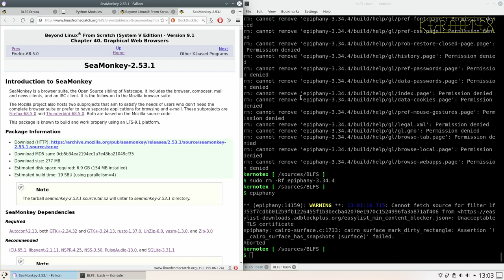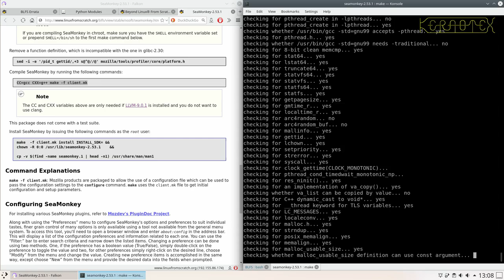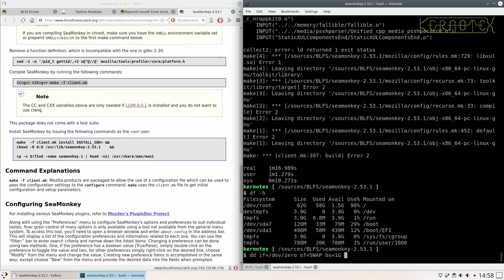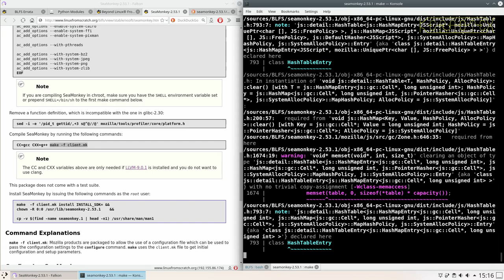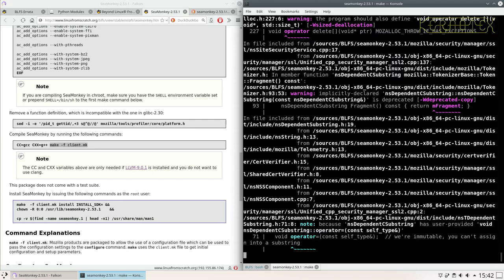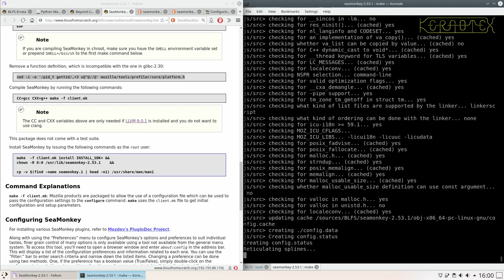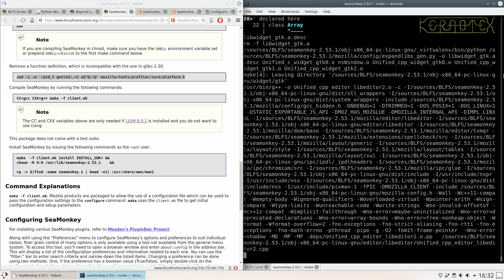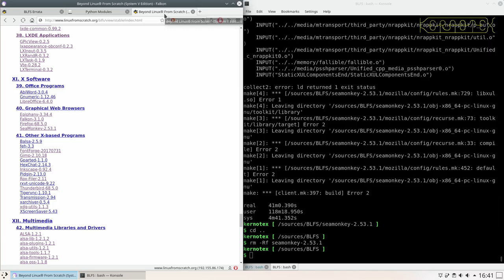How to build and install BLFS 9.1 - Part 117: Seamonkey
In this video I attempt to build the Seamonkey web browser.